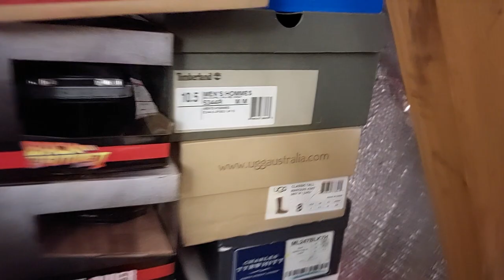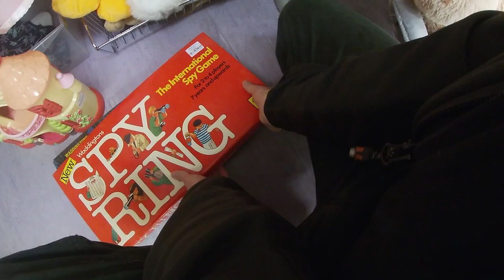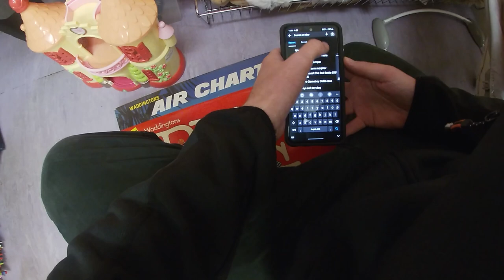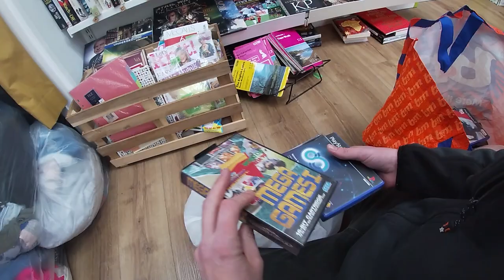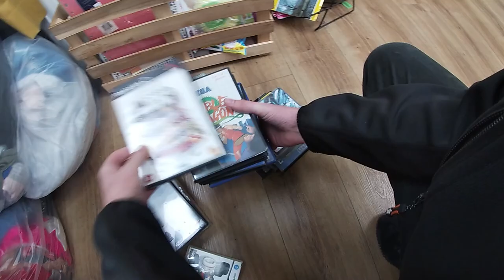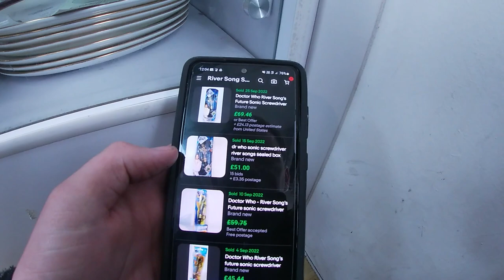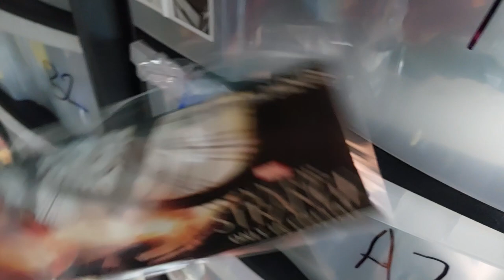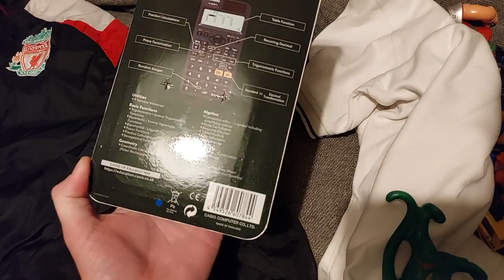generic title I'm in Prague Reselling Vlog 113